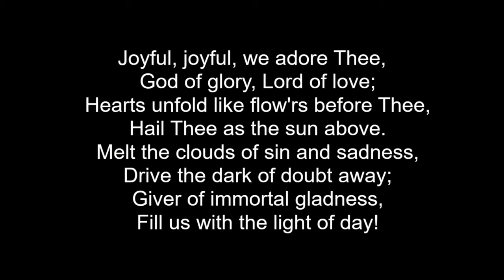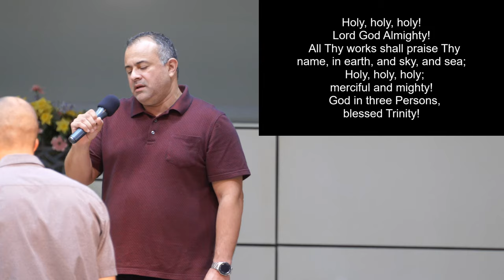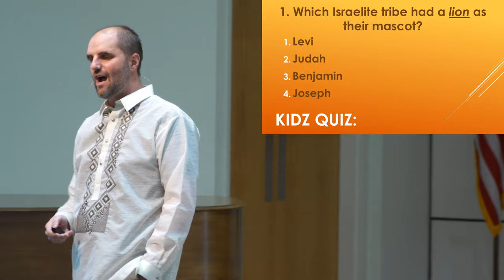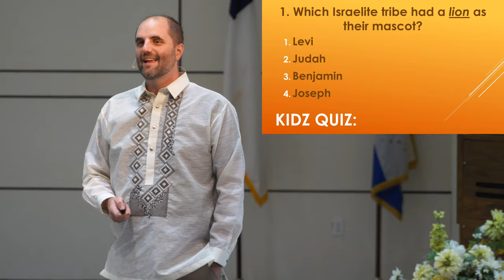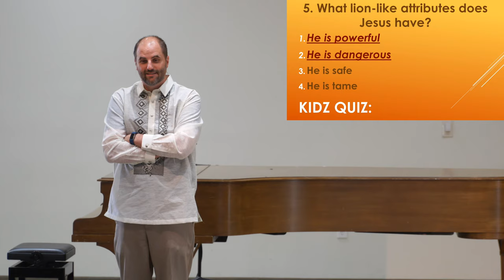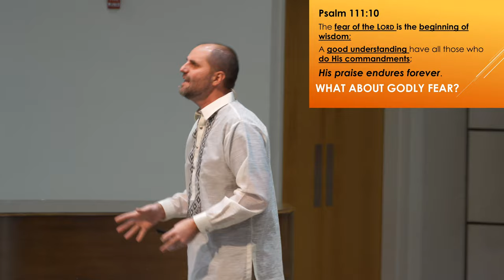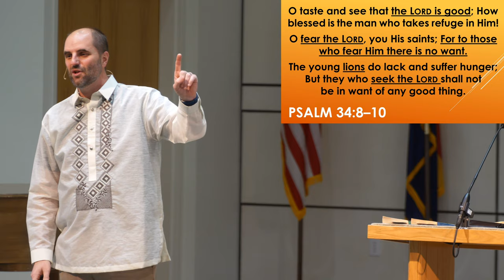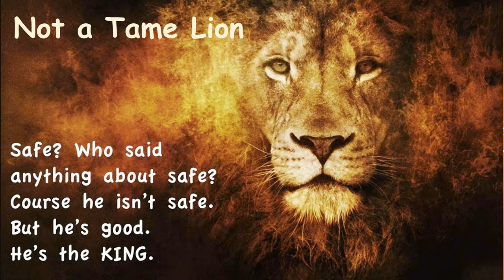Church Service: "Not a Tame Lion" Dayv Lounsbury - October 30, 2020